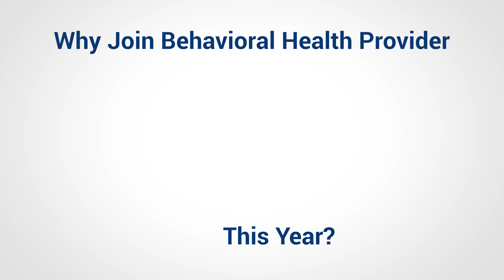Why Reggie Loves Working for CHR - Culture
Interested in learning more about career opportunities at CHR? View our open positions on CHR's career